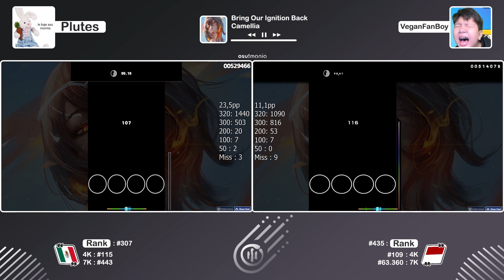[osu!mania] Plutes vs VeganFanBoy // Camellia - Bring Our Ignition Back [suppression vip]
▼Player▼

PC specs :
Intel(R) Core(TM) i5-6200U CPU @ 2.30GHz (4 CPUs), ~2,4GHz
Memory 4GB RAM DDR3
HDD 500GB
SSD 120GB

If u enjoy my content and help me as content creator , u can support me :)